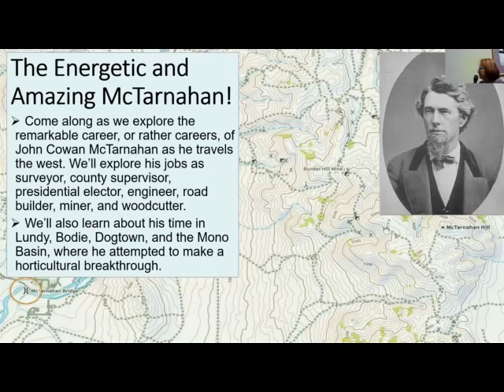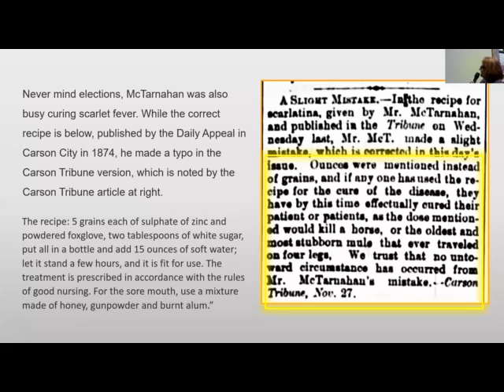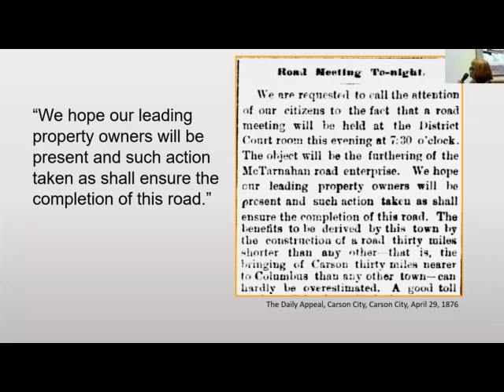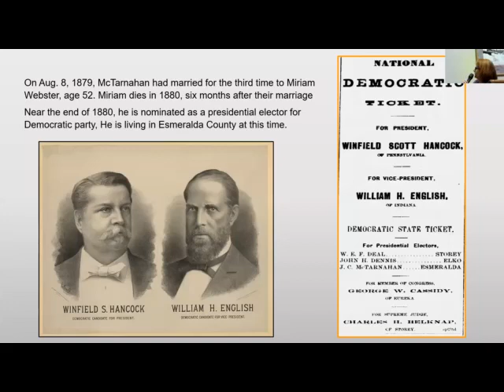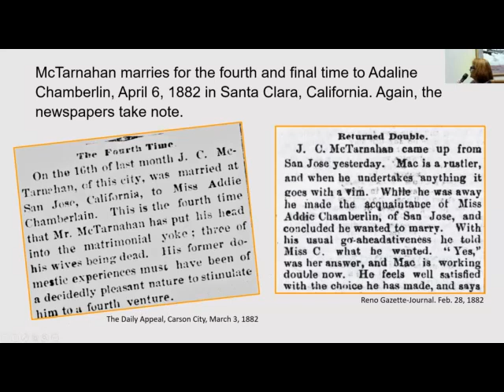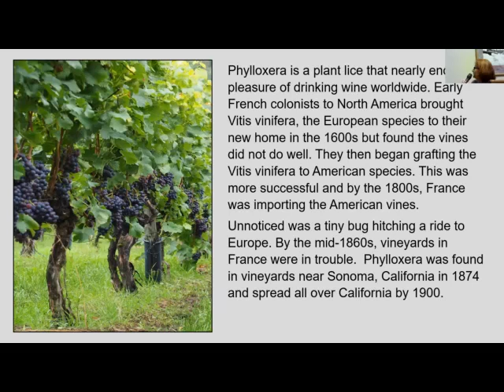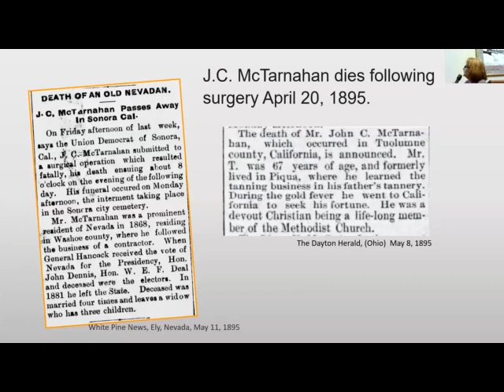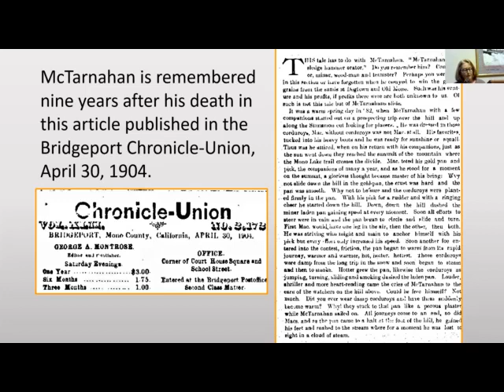November 2021 - The Energetic and Amazing McTarnahan! Presented by Chris Spiller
Follow the remarkable career, or rather careers, of John Cowan McTarnahan in his travels around the west as he serves as a surveyor, county supervisor, Presidential elector, road builder, miner, woodcutter and more. Dive down the rabbit hole with Chris Spiller as she explores the stories of McTarnahan’s family life and adventures in various towns and cities in Nevada and California. We’ll learn about his time in Lundy, Bodie, Bridgeport, Dogtown, and the Mono Basin, where he attempted to make a horticultural breakthrough.